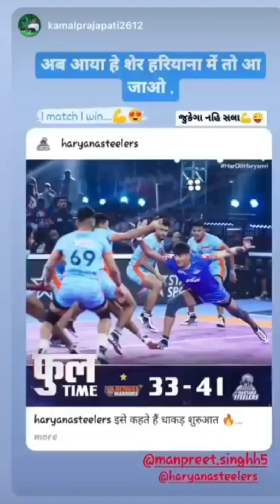Manpreet Singh ka jalwa#pkl